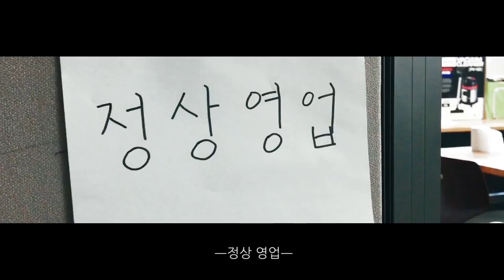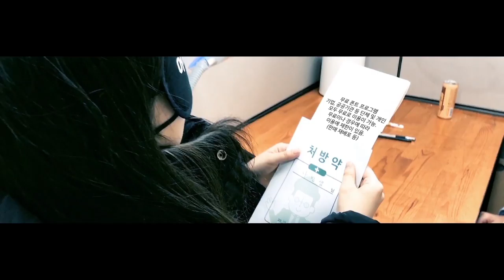반듯씨 저작권 서포터즈 7월 2차 영상입니다(9팀:우수수양)